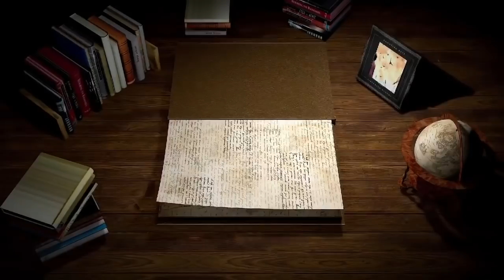KISAH NGERI - DIA TERNYATA PSYCOPATH - TEROR MAWAR HITAM PART18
Zera tak fokus mengerjakan soal di sekolah, ia terus memikirkan Mario. Ia takut jika Mario sakit hati padanya, dan ia akan sangat merasa bersalah akan hal itu. Di saat mata pelajaran sedang berlangsung, wali kelas memasuki kelas tempat Zera belajar. "Fania, Gia, Kania. Kalian ikut ke ruang kepala sekolah sekarang" tegas bu Dini yang kemudian membuat seisi sekolah bingung, ada apa sebenarnya.

Genre : Fiksi remaja, Thriller, Romance